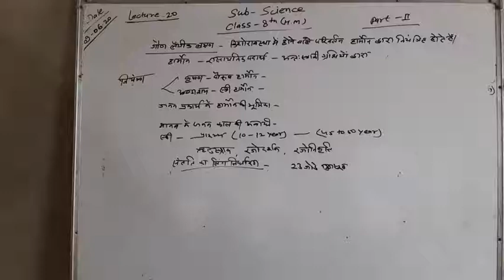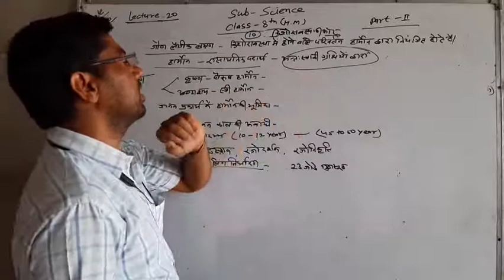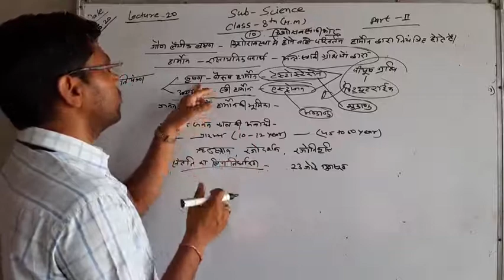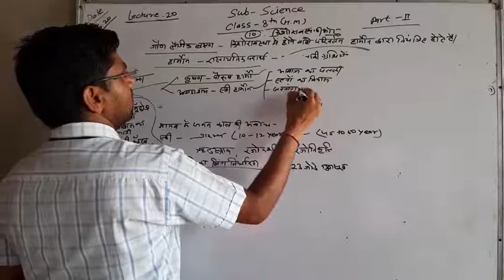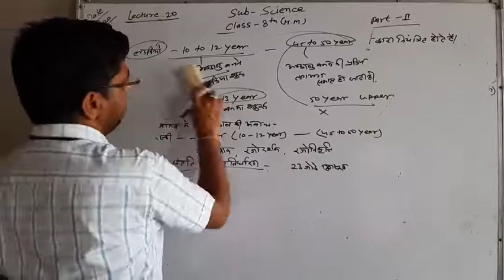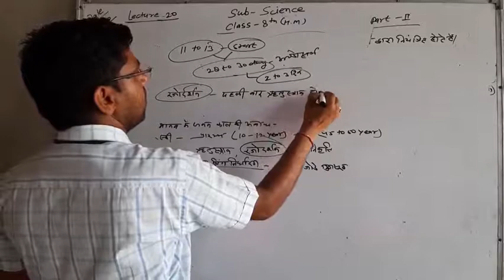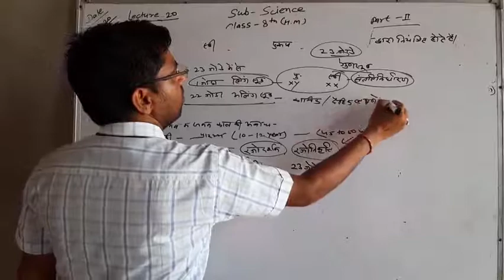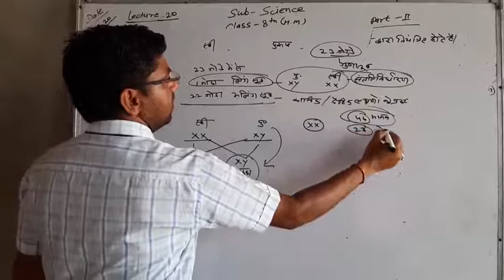Lecture-20 class-8 science 12.06.20(10.Reaching the age of adolescence part-2) by Rambabu sir